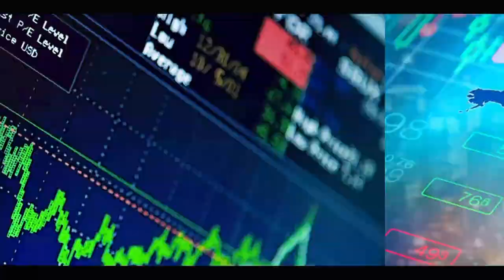Yewwi Askan Wi à Dahra : ¨Samba Ndiobéne ka sera battu¨...le candidat Idrissa Samb confiant